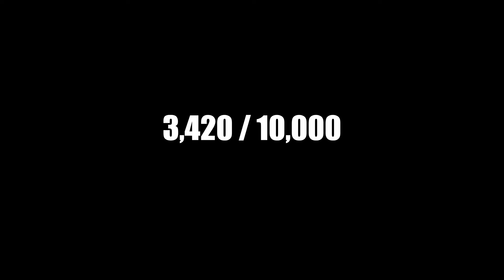We Found A Stolen Safe Magnet Fishing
Today we go magnet fishing and find a stolen safe in the river!

▶️Looking to get into magnet fishing? We have the perfect kits for you!

▶️What is magnet fishing?
▶️ Magnet fishing is a new forum of treasure hunting where you use a giant magnet and throw it in the water and see what you can find! We end up finding some crazy things as in guns, motorcycles, jewelry and more!

⚠️ About Outdoors Weekly:
My name's Bryce. I'm a Treasure Hunter, Magnet fisherman, Scuba Diver, Explorer and YouTuber with 1M+ Subscribers! I appreciate you stopping by and watching me live my dream of finding treasure in our water ways!

▶️ Have any questions? I'm always open to discussing collaborations, sponsorships, product reviews and more!